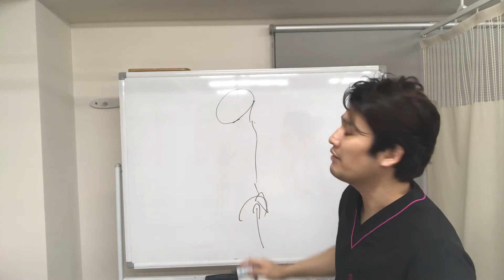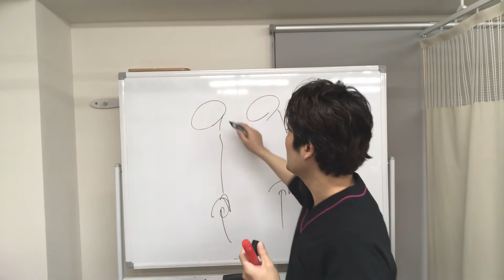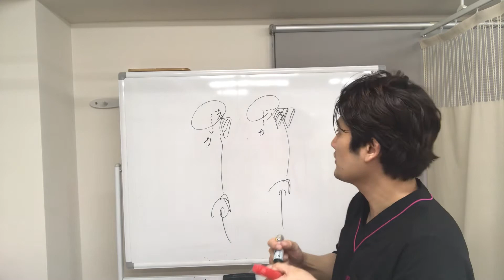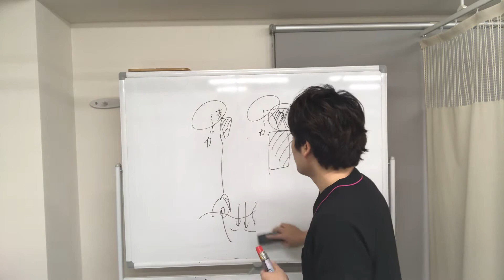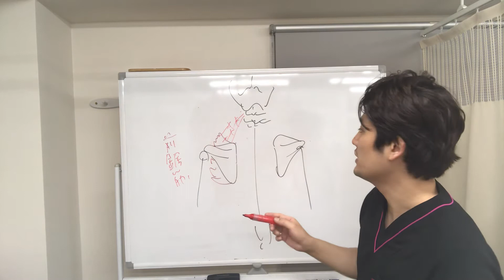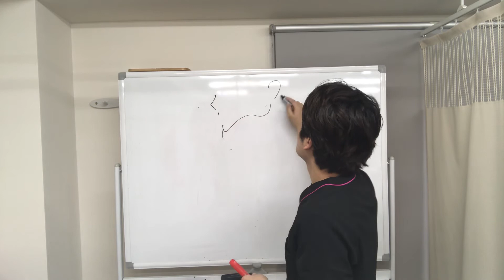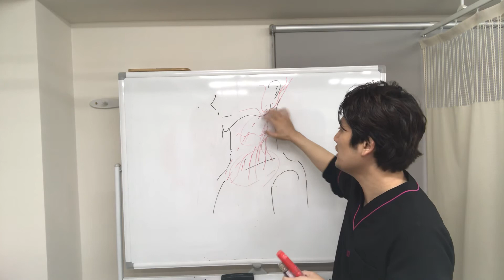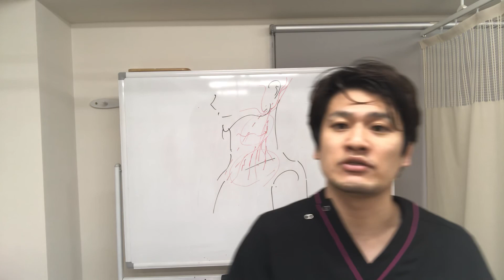斜角筋症候群の治療